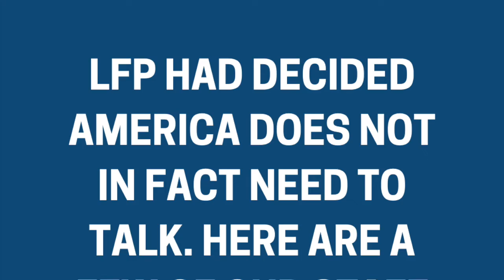ListenFirst Friday April Fools Day